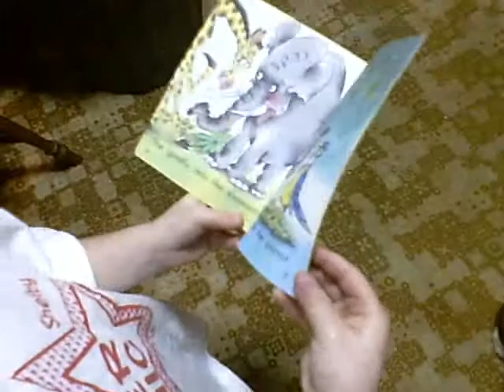SNAP!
LiLiana reading her homework book from school.